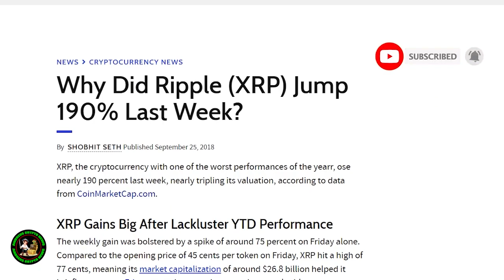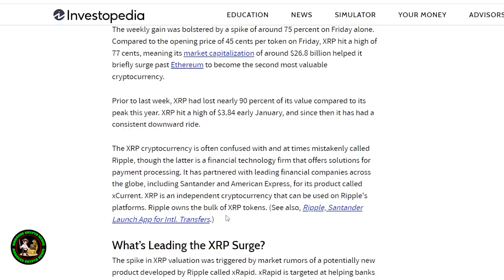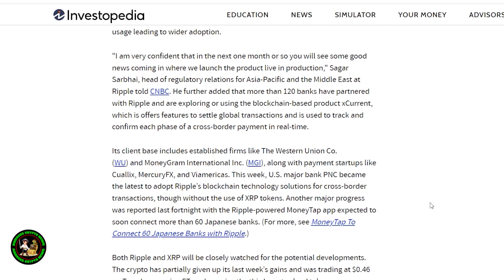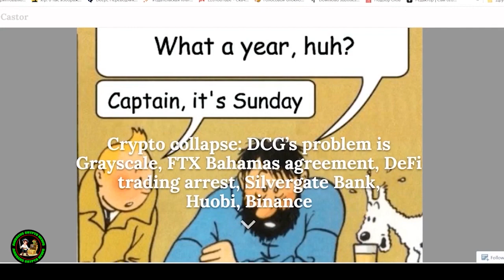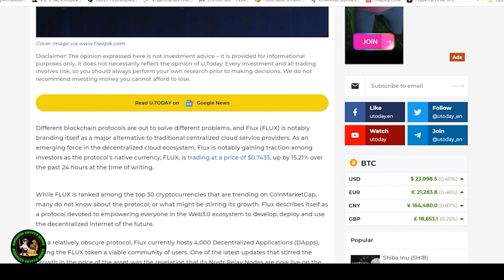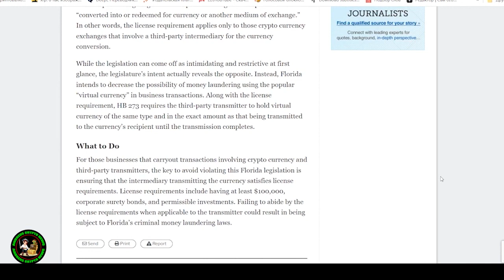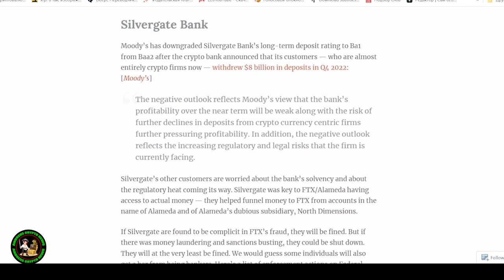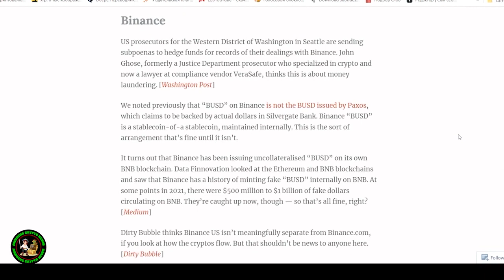Ripple XRP DAVID SCHWARTZ CONFIRMS TWO THINGS THAT WILL HAPPEN | BOOOOOOOOOOOOOOOOOOOOOOOOOM!!!